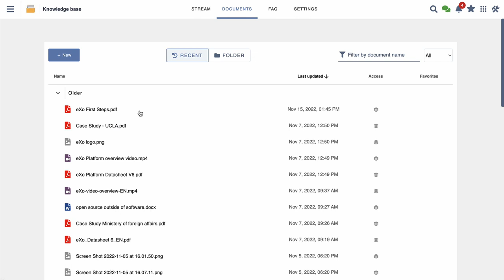eXo 6.4 (EN) - Two level menu